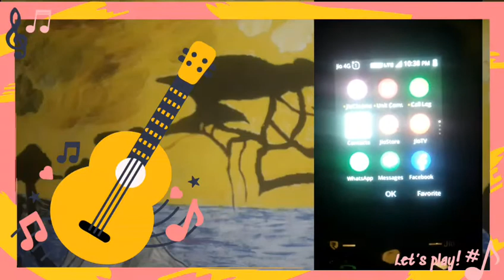jio phone me nagpuri hello tune kaise set kare , अपना जियो सिम मे नागपुरी जियो टोन कैसे लगाएं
Hii friends.

Ap sabho ko  sowagat hai hamara youtube chainal 💘PRITAM 0.2 💘 me..

apna jio sim me nagpuri jiotune kaiser lagaye, अपना जियो सिम मे नागपुरी जियो टोन कैसे लगाएं

PRITAM 0.2...💝💝

All copyright music songs ..👍👍

🌺PRESENTED=💖 PRITAM 0.2 💖

Koy problem ho to💖 FACEBOOK 💖me massage kare or banaye kiya problem hai..
Hum usse 💖SUDHARNE 💖ki koshish karenge...

Is made for "fair" use for purpose such criticism,
COMMENT muse reporting;
Permitted by copyright  statuses that might otherwise be

1. Apna jio sim me nagpuri jiotune kaise lagaye.
2 how to set jio sim in nagpuri jiotune set.
3. sadri jiotune kaise lagaye
4. nagpuri jiotune kaise lagaye
5. nagpuri hello tone kaise set kare
6. jio phone me nagpuri hello tune kaise set kare
7. nagpuri coller tone kaise set kare
8. jio savan me nagpuri coller tone kaise set kare.